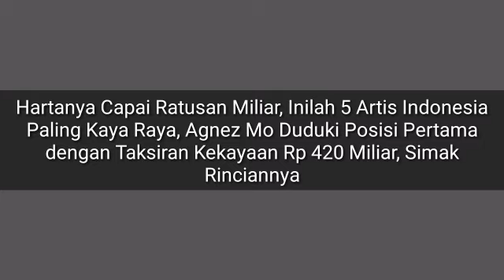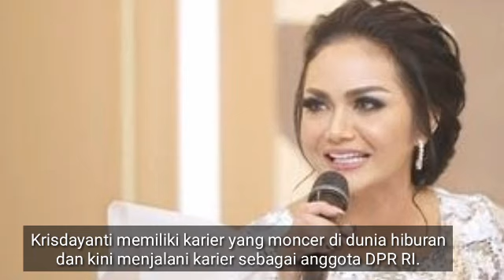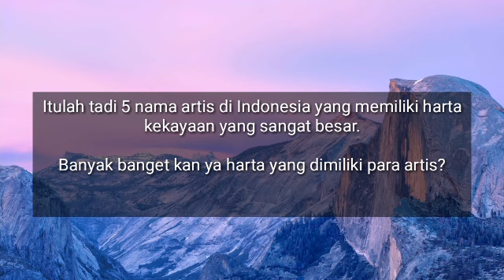Hartanya Capai Ratusan Miliar, Inilah 5 Artis Indonesia Paling Kaya Raya